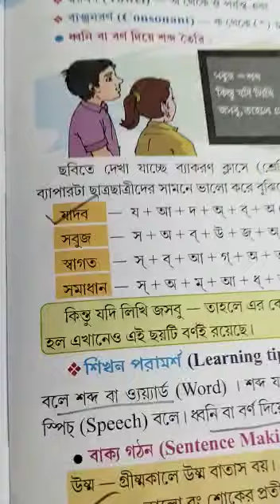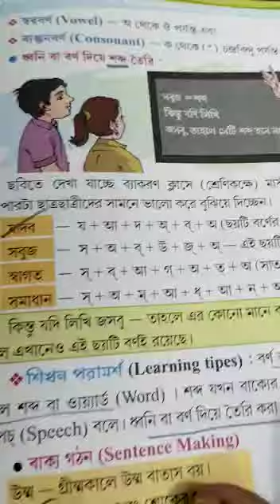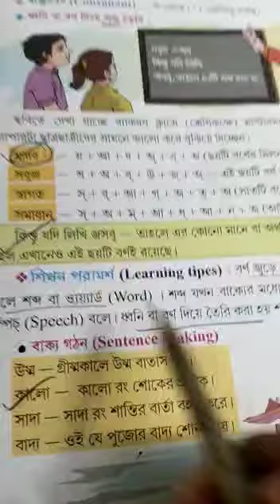Class I I Bengali Grammar class 2022 ( p-12-14) part 2